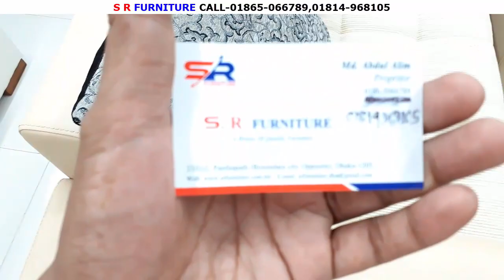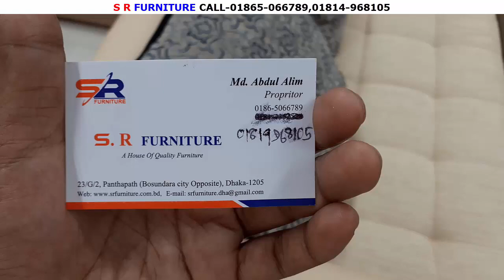সস্তায় বিদেশী সাজে ঘর সাঁজানোর(সোফা)ফার্নিচার/HIGH CLASS LIVEING ROOM FURNITURE